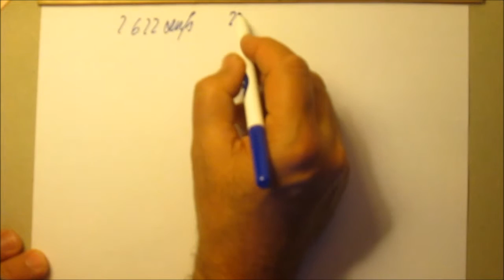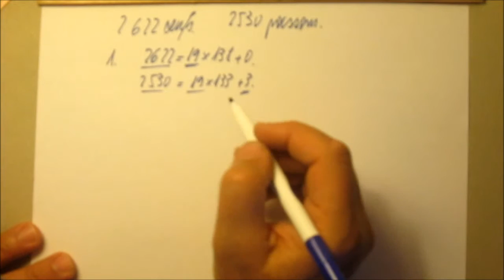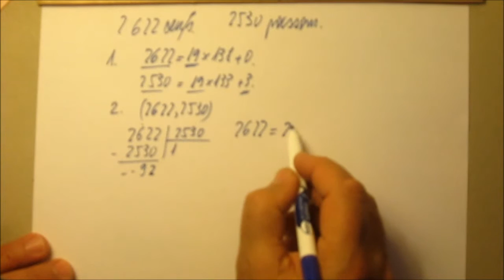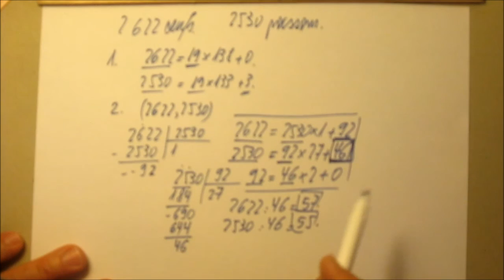244. Pas d'Euclide, pas d'chocolat! -brevet blanc 7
Sans l'algorithme d'Euclide, pas de chance de faire les paquets de ce chocolatier!